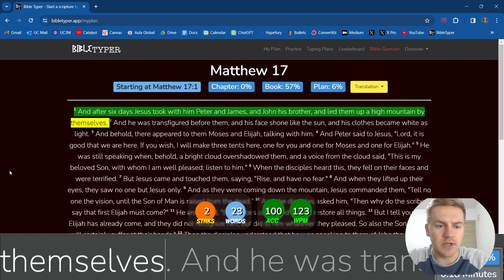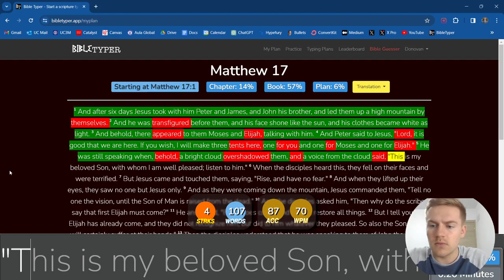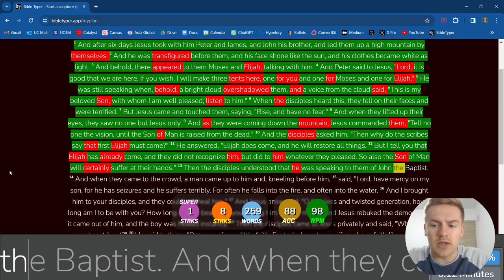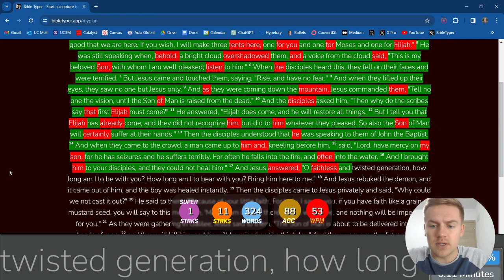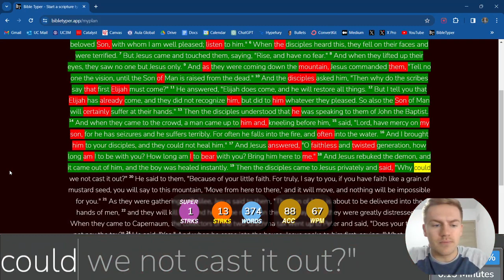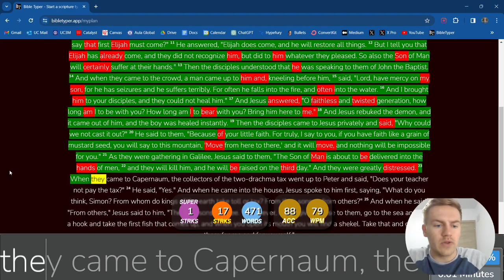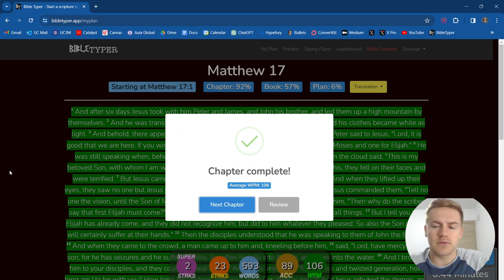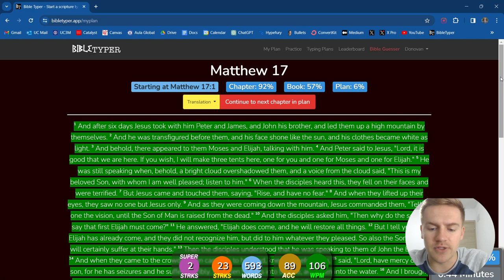Day 16 of Typing the Bible - Matthew 17